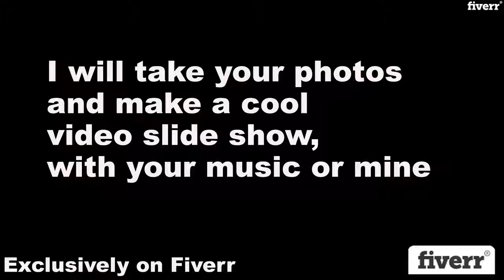Make a professional slideshow and video - Best Slideshow Videos service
Link to this gig:
Make a professional slideshow and video Special discount
Best cheap Slideshow Videos Service
I will take up to 35 photos and arrange them in a unique
professional video slide show with music. This works with personal photos, wedding
photos,vacation photos, little league, childrens sports, birthdays or any photo collection.The video can also be used for promoting your business or products.
The videos are perfect for
loading to other video sharing websites. All videos are in HD, , 720p or 480p 1080p on requestAvi, Flash, Quicktime or Mpeg.I can also add short video files into the photo slide show
If you have any questions please don't hesitate to ask. You can view more of my fiverr videos
Can't figure out a way to upload all of your nice photos?,You can send your photos from cloud storage sites like Google Drive, Dropbox, or sendspace.\nIf you want your photos in a specific order please number them.
Corporate Presentations,eLearning,Family & Travel,Sports & Games,Weddings & Events